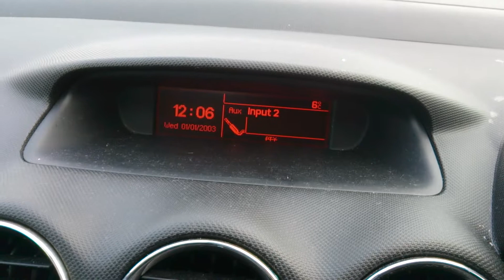T7596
Peugeot 308